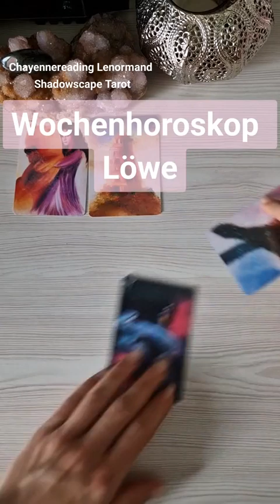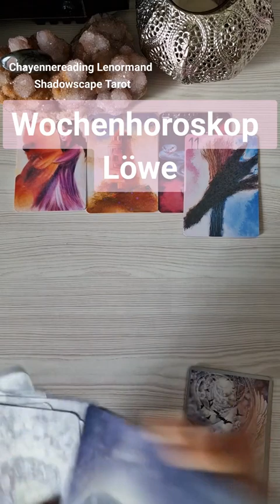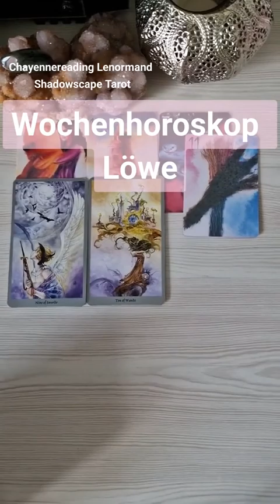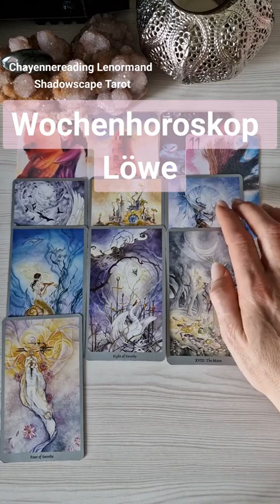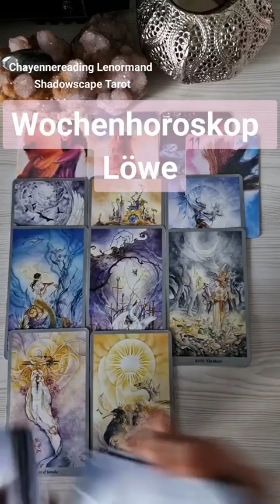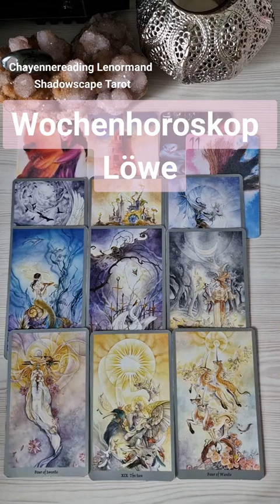löwe horoskop tarot lenormand